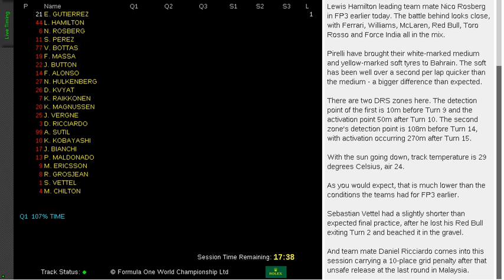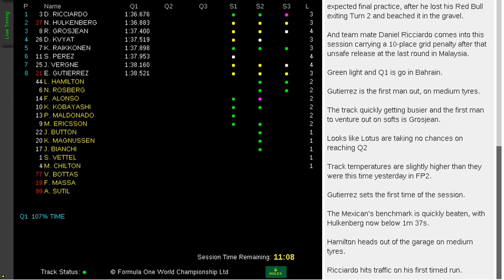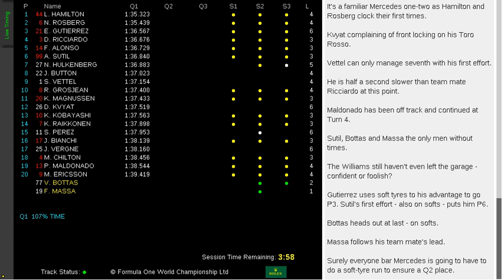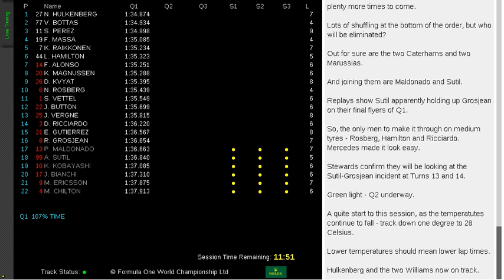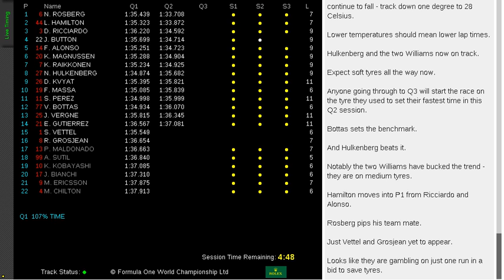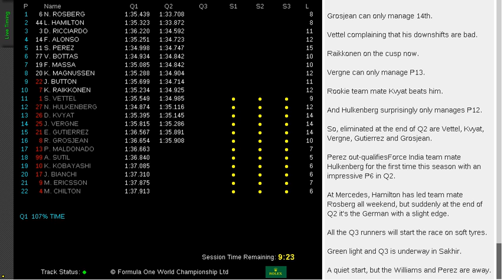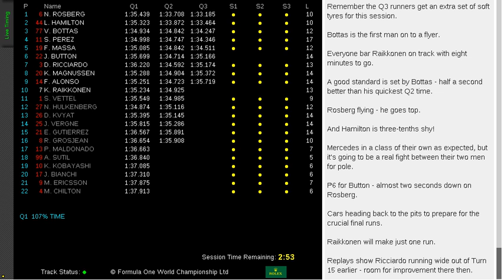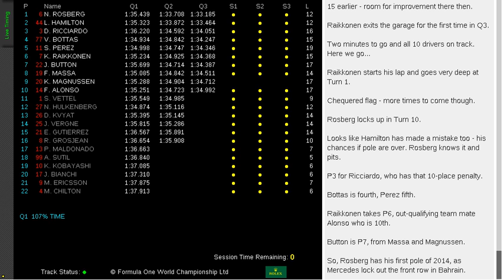Timinga F1 2014 Bahrain experimento experimental clasificación 05/04/2014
Configuración:
  Velocidad: 2
  Calidad: 480p
Reproductor grande